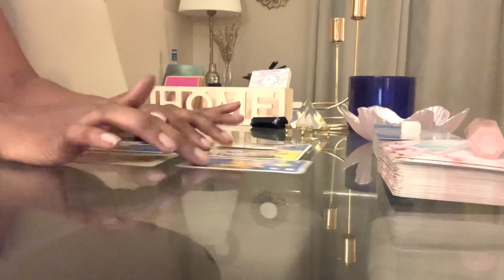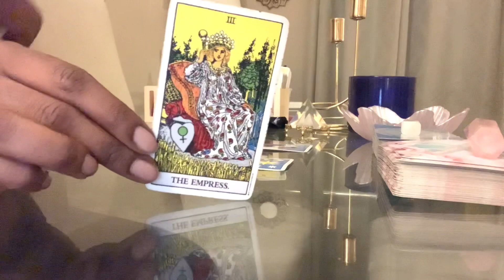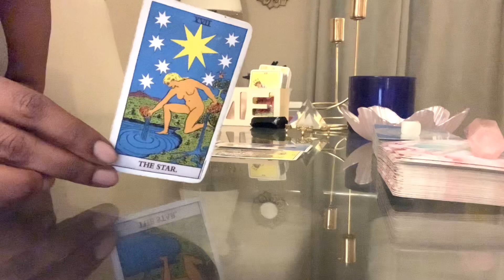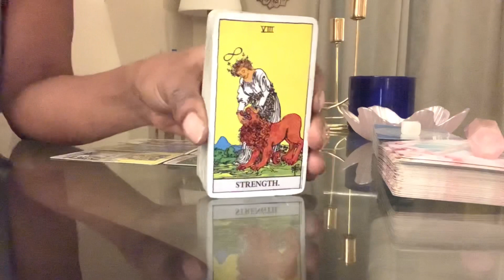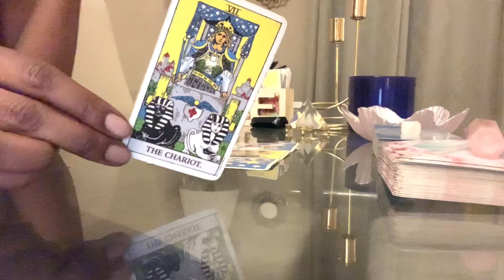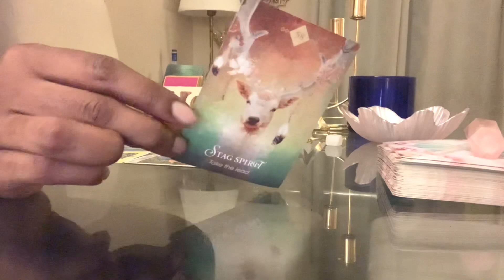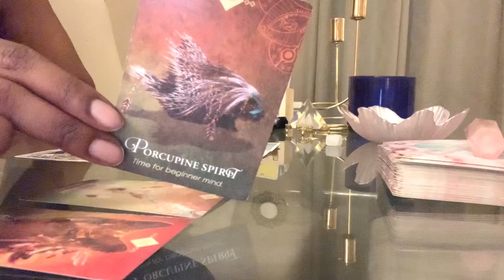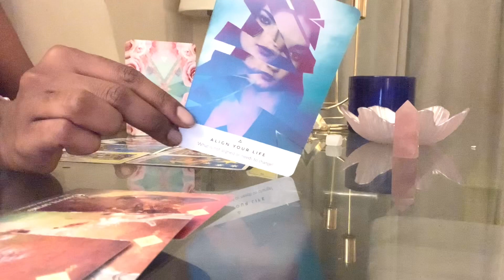♎️LIBRA - Healing This With You | March 22-28 |TAROT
Libra Weekly Tarot Guidance Reading March 2021

PERSONAL READINGS
1 question - $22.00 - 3 cards (video)
3 questions - $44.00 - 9 cards (video)
15 minute quick read - $55.00 (video)
30 minute read - $88.00 (video)